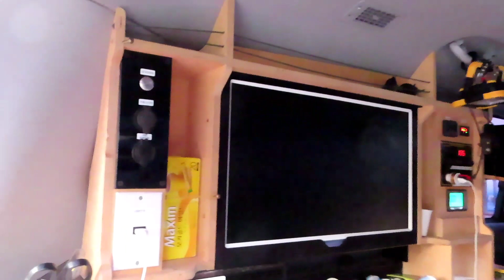2천만원대 스타렉스캠핑카 Rv캠핑카 차주님과의 현장취재 각종 다양한 캠핑카 하드탑 차박 여행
캠핑카 차주님들과의 개성만점의 취재현장